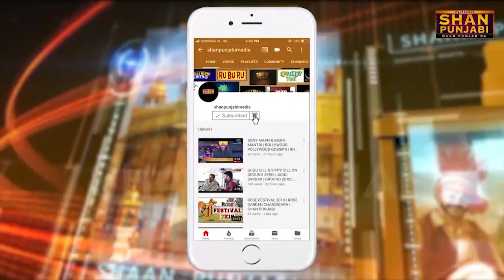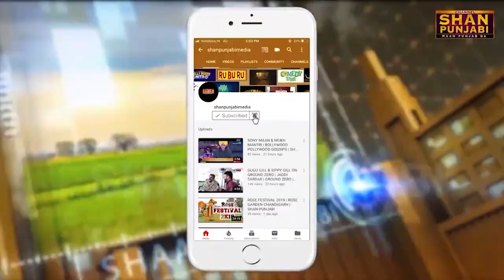Breaking News : Varun Dhawan Marriage in January 2021|| Shan Punjabi Media